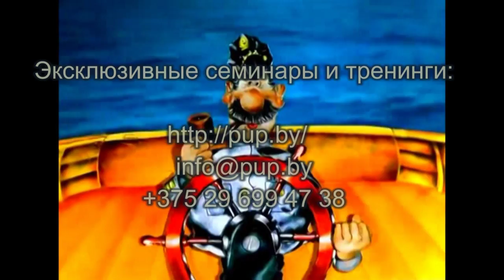Правка атланта - правда, варианты и риски